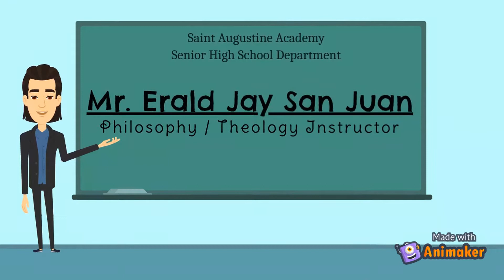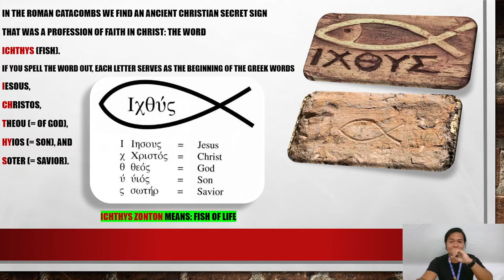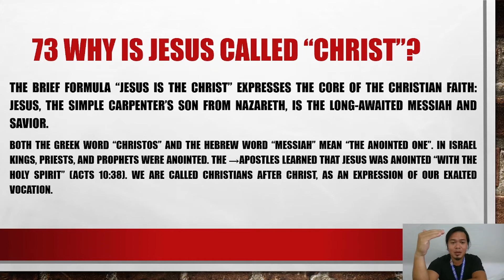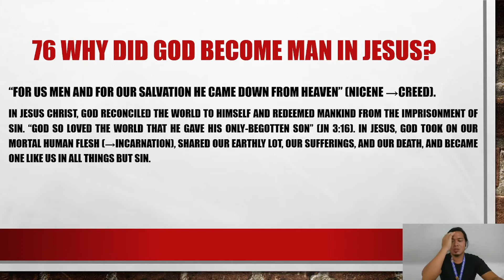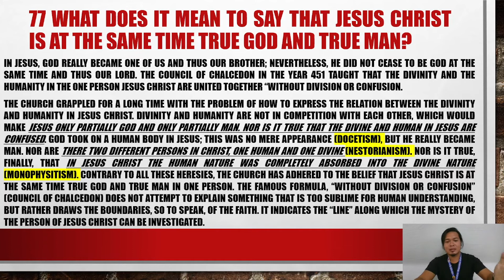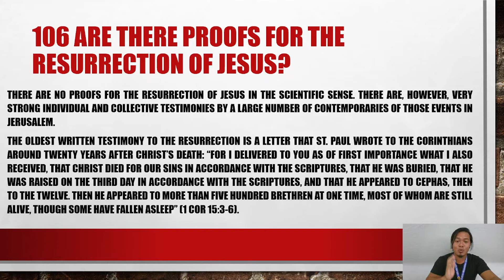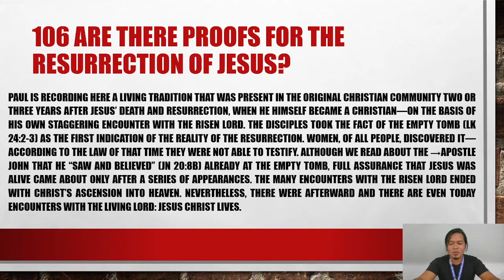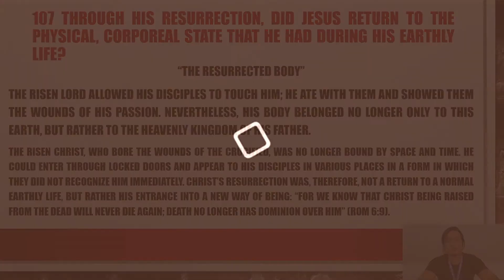The Second Person of the Trinity (Jesus Christ)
Youth Catechism - 1
Module 1.F